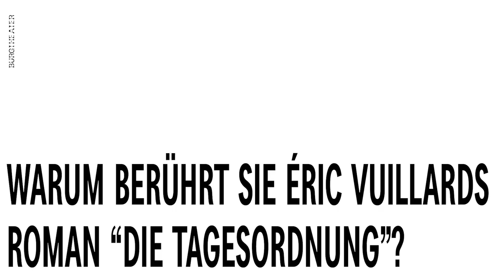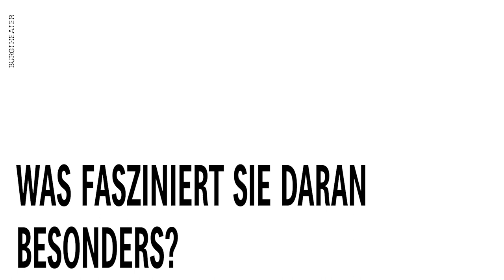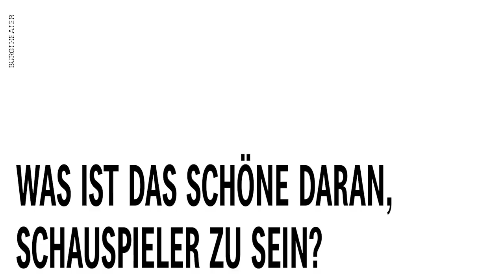Klaus Maria Brandauer im Gespräch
Ensemblemitglied und Ehrenmitglied Klaus Maria Brandauer über das gegenwärtige Europa und den historischen Blick darauf mit dem Roman "Die Tagesordnung" von Éric Vuillard.

// Video: Andreas Rathammer und Nadine Hobbiger
// Schnitt: Nadine Hobbiger